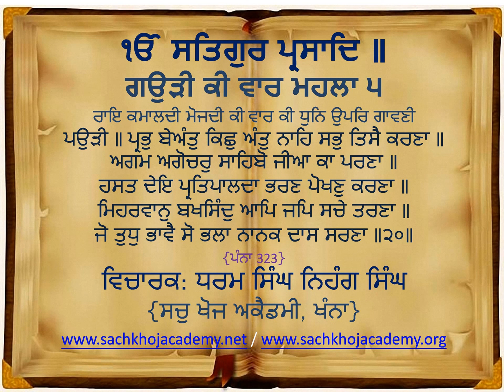20 of 21 Gaudee Kee Vaar M5 ਸਲੋਕ ਮਃ ੫ ॥ ਧੰਧੜੇ ਕੁਲਾਹ ਚਿਤਿ ਨ ਆਵੈ ਹੇਕੜੋ ॥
⟳⯮ 𝐋𝐢𝐧𝐤𝐬 ⯬⟲